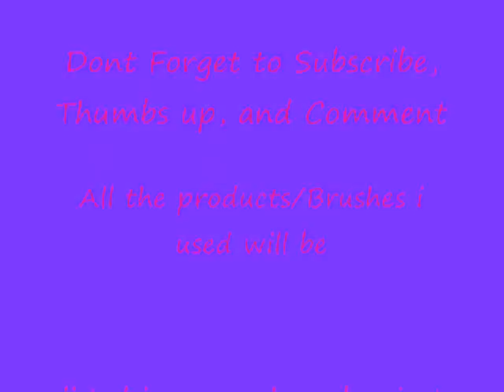Scene Makeup Tutorial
Okay so heres the list of the things i used and about the price ranges:)

*Loreal True match concealer: $7.99
* Ecotools Bamboo concealer Brush: $3.99
*Face Secrets Foundation brush: $8.00
*Rue Beaute Mini Eyeshadow pallete: $2.99
*Ecotools Bamboo Brow brush: $3.99
*Loreal True match Foundation: $8.99
*Ecotools Eyeshadow Brush: $3.99
*Hardcandy Pencil Liner: $5.00
*Lust for Lashes victorias Secret mascara: (i dont exactly remember) around $10-15 dollars.
*Maybelline Line stilleto liquid liner: $8.00
*NYX loose powder:$10.00